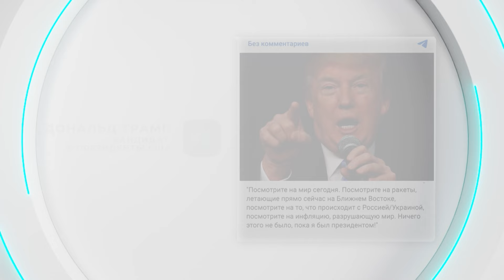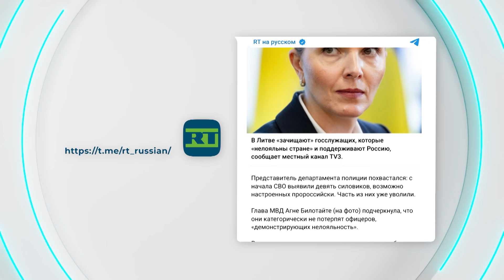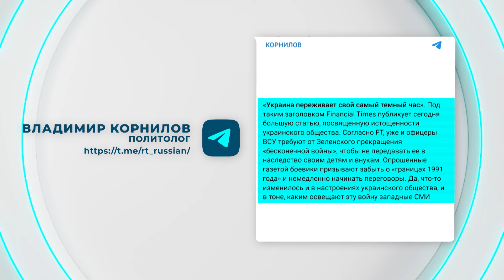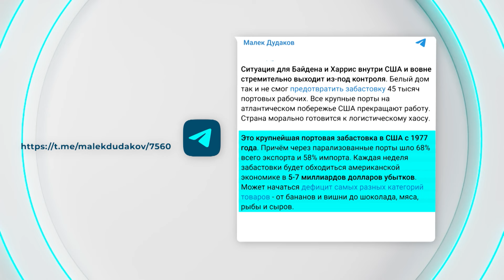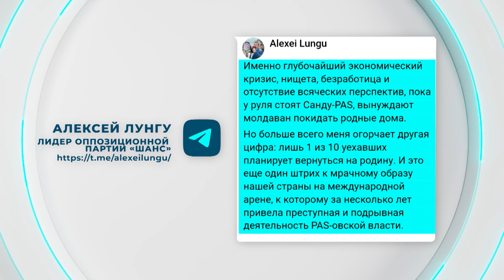Ближний Восток накалён до предела | Украина переживает тёмный час | Кто управляет США. Вам телеграм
Краткая палитра мировой политики в Телеграм. Мы ищем для вас новости. Вы экономите время. Вспомним важное.

— Ближний Восток накалён до предела. Иранские ракеты впервые столь массово достигли Израиля.
— Украина переживает свой самый тёмный час. Под таким заголовком Financial Times публикует большую статью, посвящённую истощённости украинского общества.
— Барак Обама до сих пор продолжает управлять США за закрытыми дверями.

Об этом и не только смотрите ПРЯМО СЕЙЧАС.